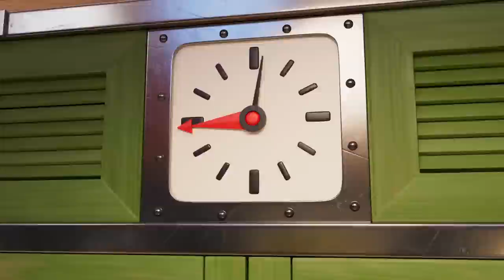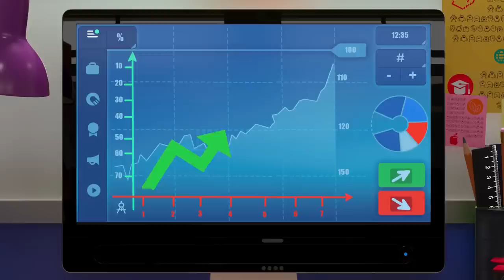Booba 🥚🐰🥚 La Fabbrica di Uova di Pasqua 🥚🐰🥚 Cartoni Animati Divertente Per Bambini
🔥 È Pasqua e Booba è in una fabbrica di uova di Pasqua insieme a Loola il Topo... Quali cose folli faranno dentro?

Chi e' Booba?😀
Nessuno sa da dove viene, ma si può vedere che gli ultimi 100 anni di progresso umano sono passati ed esplorano luoghi moderni con energia ed entusiasmo illimitati. I suoi movimenti goffi, combinati con un forte desiderio di saperne di più sul mondo che lo circonda, hanno spesso risultati esilaranti! Tuttavia, questo non soddisfa la straordinaria curiosità di Booba. Unisciti a lui nelle sue avventure!